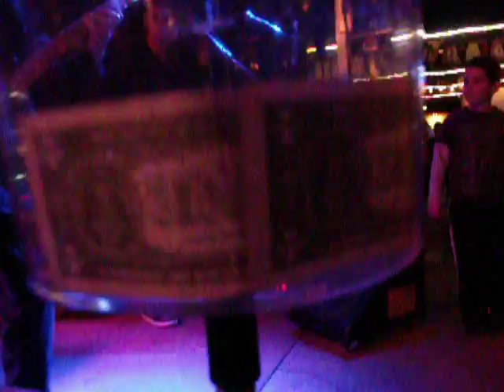What I like about you Weekend Traffic Band 1-25-13 SCF1733.AVI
Working Women's Night Out 1-23-13